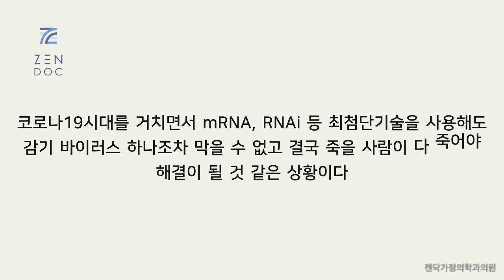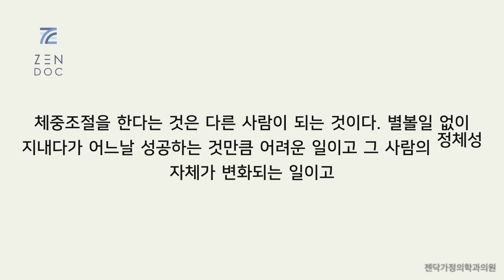운동의 역설 살빼는데 걸리는 시간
운동의 역설은 활동량이 엄청나게 많은 아프리카 수렵채집인들과 사무실과 집쇼파에 앉아서 뒹굴뒹굴하는 미국인의 하루 칼로리 소모량이 같다는 것을 밝혀낸 인류학자 허먼 폰처의 책이다

​ 운동을 열심히 하면 단기적으로는 칼로리 소모량이 높아지지만 체중이라는 정체성 그 자체를 유지하기 위해서 신체는 결국 1~2년내로 기초대사량을 비롯한 칼로리소모량을 섭취량에 비례하도록 줄여서 체중을 원래 상태로 돌아가게 하거나 혹은 현상유지 하도록 만든다는 것이다

​ 계절 주기성에 따라 여름 비키니 시즌 전에 약물과 피트니스의 도움 받아 겨울에 붙은 군살들을 줄여 보겠다는 시도는 어찌보면 당연하고 어느 정도의 무리수와 좋지 못한 습관형성의 위험성을 제외한다면 타당하다고도 볼 수 있다

​ 그러나 수년째 십수년째 누적되어온 내장지방과 비만체형은 완전히 다른 문제다

​ 어느순간 비만의 위험성을 인지해서 비명을 지르며 살을 빼야겠다고 다짐하지만 도움을 찾아 주위를 둘러봐도 계절 주기성 비키니시즌 다이어트 단기상품만 존재할뿐이다

​ 운동의 역설 이 책을 읽고 난 소감은 첫번째로 의학 특히 생활습관과 생존전략과 관련된 의학적 컨디션과 질병 부분에서는 단순히 화학적 생물학적 물리학적 이해뿐만 아니라 생태학적 인류학적 이해가 필요함을 절실히 느끼게 되었다

​ 현대의학이 각종 백신과 아스피린과 페니실린 같은 엄청난 성공 때문에 연구소 랩실에서 DNA RNA 단백질 그리고 시험관과 세포 실험 인비보 인비트로에 너무 경도되어 있다는 생각이 들기도 한다

​ 코로나19시대를 거치면서 mRNA, RNAi 등 최첨단기술을 사용해도 감기 바이러스 하나조차 막을 수 없고 결국 죽을 사람이 다 죽어야 해결이 될 것 같은 상황이다

​ DNA나 RNA 세포와 진화는 어차피 인간이 환경변화에 대응하면서 생태 속에서 인류가 상호작용하며 얻은 결과물이기 때문에 랩에서 그 원리와 메커니즘을 밝히는 것뿐만 아니라 그 기원과 생태계 내에서의 다양한 사례를 파악하고 의학치료에 적용하는 것이 필요하다

​ 두번째로 비만치료를 적극적으로 하고 있는 임상의사로서 체중이란 그 사람의 정체성 그 자체임을 다시 한번 인식하게 되었다

​ 어떤 사람이 성공해서 지위가 높아지거나 선망을 받는다면 그 사람 뇌의 도파민 시스템이 완전히 달라져서 다른 사람 다른 정체성을 가지게 된다. 그런걸 두고 사람이 변했다고 욕하기도 하는데 내가 생각할때 그 사람이 먼저 변할 수 있었기 때문에 성공할 수 있었던 것이다

​ 체중조절을 한다는 것은 다른 사람이 되는 것이다. 별볼일 없이 지내다가 어느날 성공하는 것만큼 어려운 일이고 그 사람의 정체성 자체가 변화되는 일이고 수년의 긴 시간이 필요한 작업이다. 결코 비키니시즌 단기상품처럼 운용해서는 안되고 그런 식으로 한다면 반드시 실패한다는 것이 이 책의 교훈인 듯 싶다

젠닥가정의학과의원